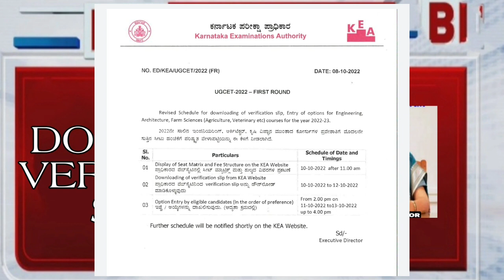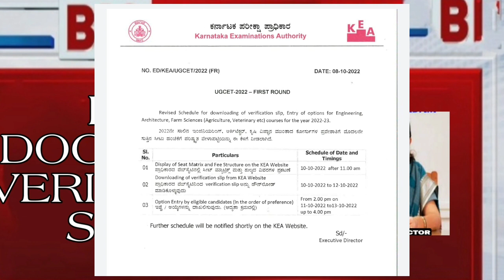KCET LATEST UPDATE|DOCUMENTS VERIFICATION SLIP|students solution